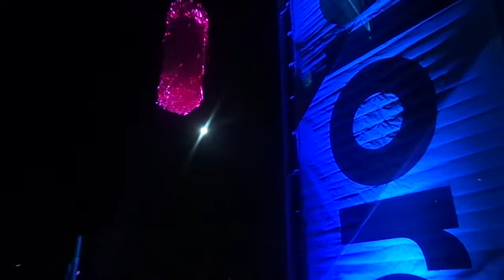Ebony Bones - W.A.R.R.I.O.R at Splore 2014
Amazing show by Ebony Bones,my fave from the Splore festival.Amazing weekend!
14/02/2014